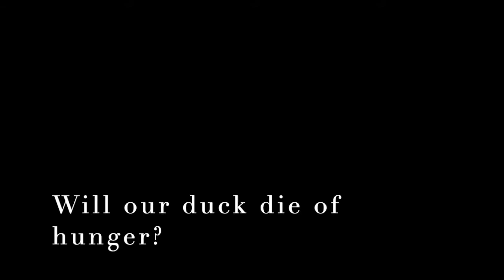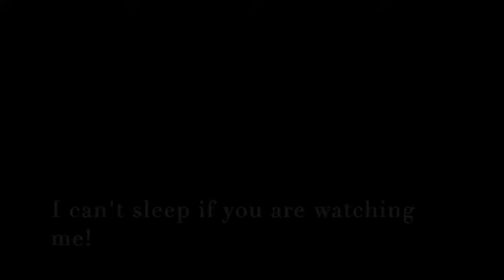What is a Mandarin Duck doing in a canal?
This video is a compilation of my few videos taken of a free-roaming Mandarin duck in a canal which attracted a lot of attention from birders and photographers. On reviewing my videos, I thought I would have some fun putting together a very short episode of the Mandarin Duck and what it was doing in the canal. Putting this video gives me the opportunity to enhance my video editing skills and also to bring the Mandarin Duck closer to the viewers.